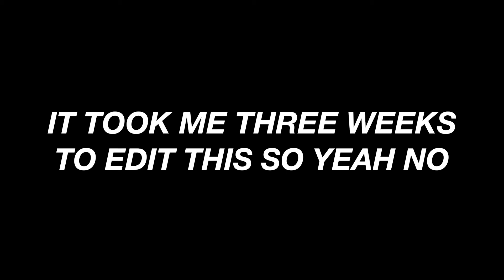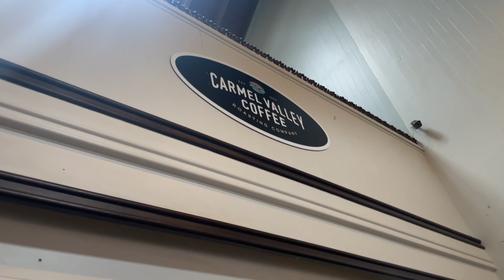FIRST VLOG + CARMEL W/FRIENDS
I'm trying to be a vlogger but like is it working? Find out in the video
Song- Reality Check by Jonathan Allen Wright
It's cringe yes I know but it's just for fun